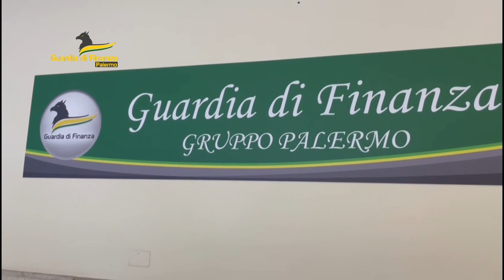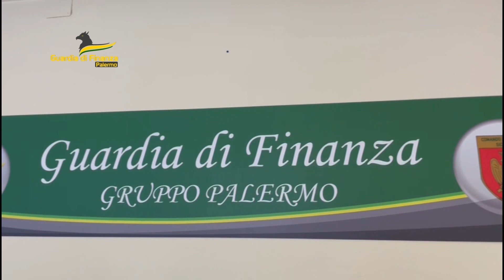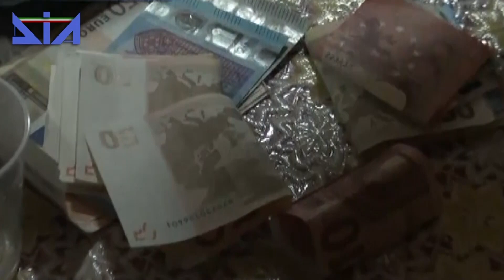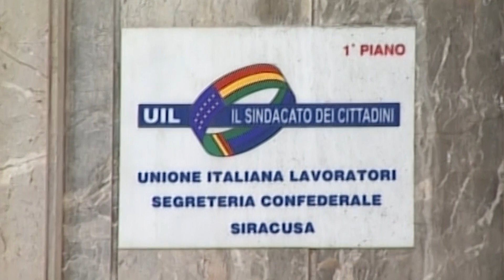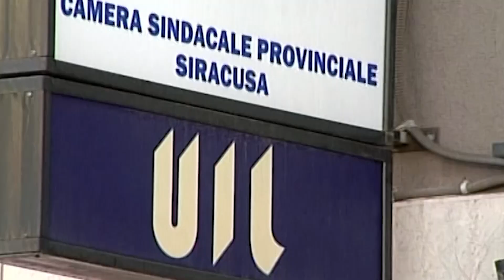TG STAR 08 11 23